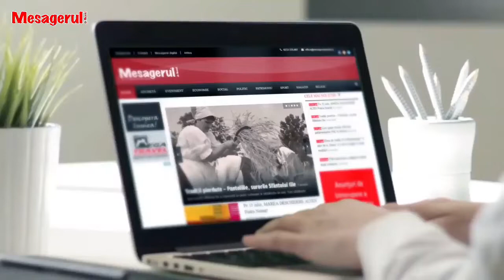Cafeaua de dimineață 06 10 2022. Invitat - Andrei Carabelea, primarul municipiului Piatra Neamț